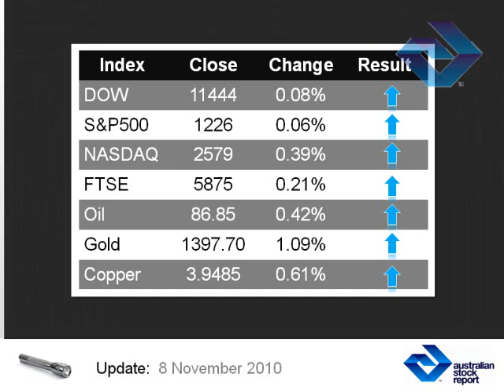Financial Market News and Finance Commentary 8 November 2010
Financial Market News and Finance Commentary 8/11/2010